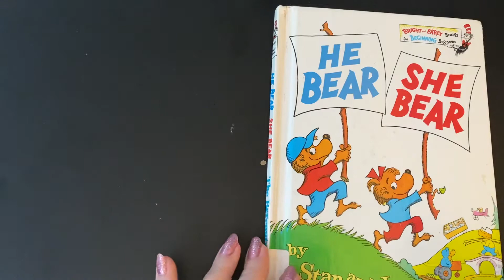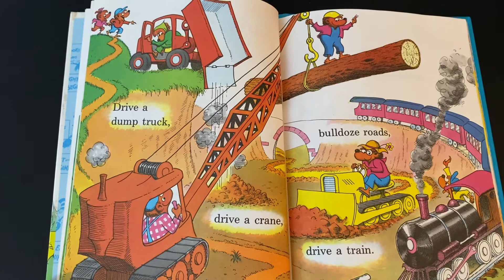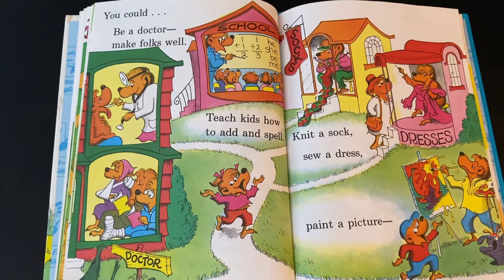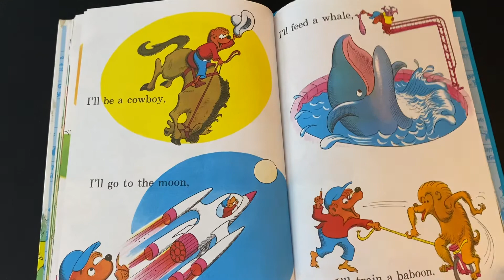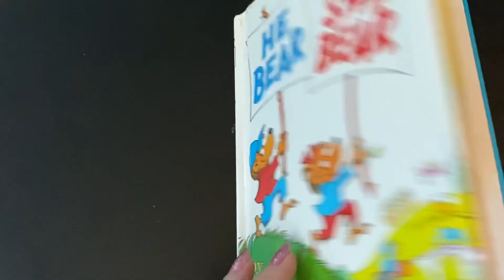He Bear She Bear Read Aloud